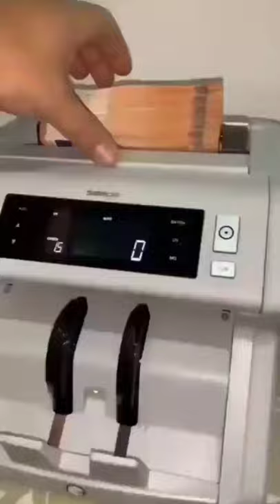how many no. of this money